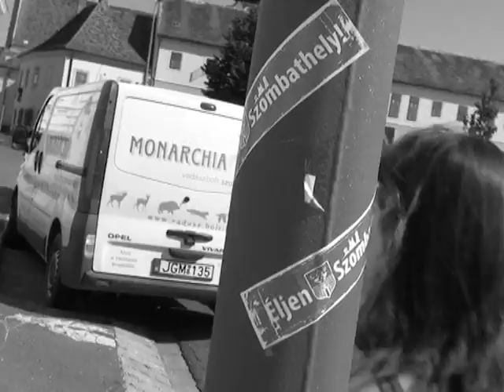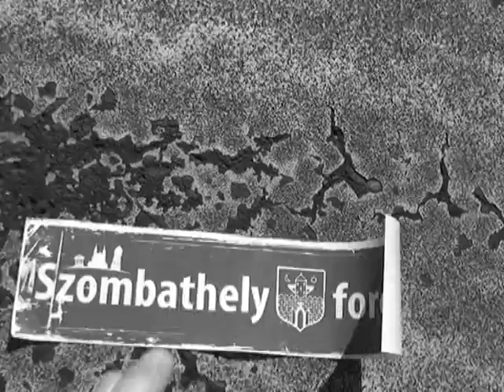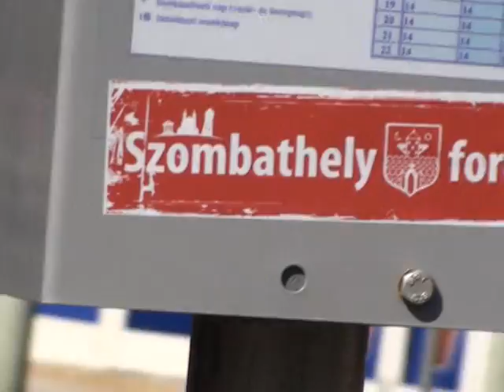Éljen Szombathely - Reloved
Éljen Szombathely - a második videoclip - Reloved